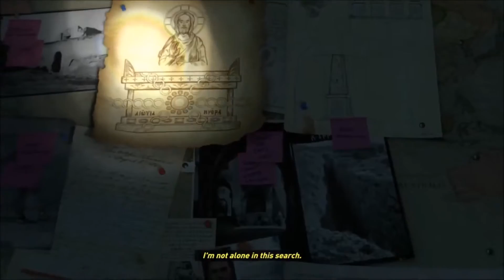Rise of the Tomb Raider - Walkthrough Part 1 [No Commentary]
Rise of the Tomb Raider Walkthrough Gameplay Part 1 the Story of Tomb Raider 2015 for Xbox One. This Rise of the Tomb Raider Gameplay Walkthrough will include a Review, the Full Story, Missions and the Ending of the Single Player Campaign.